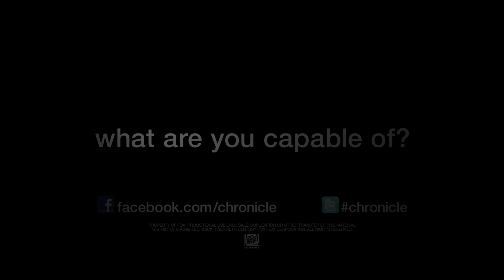Chronicle - Baseball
ตัวอย่างภาพยนตร์ Chronicle - Baseball